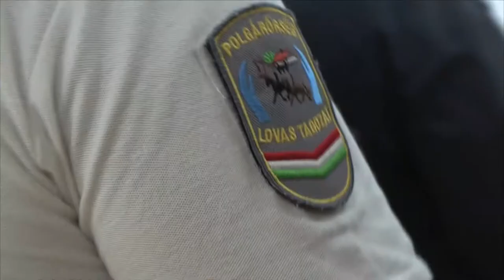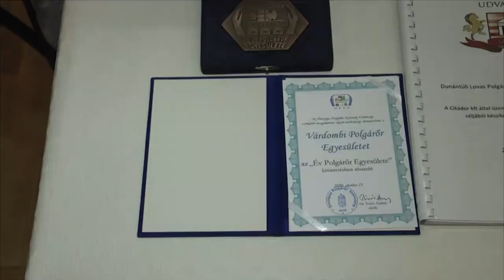20201105 kozeleti Lovas polgarorok